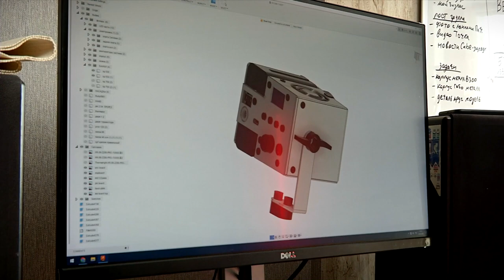В Тверской области 8 проектов получат поддержку по программе «УМНИК» Фонда содействия инновациям